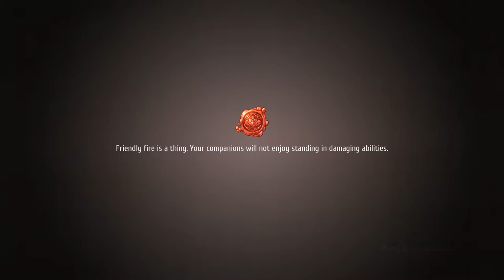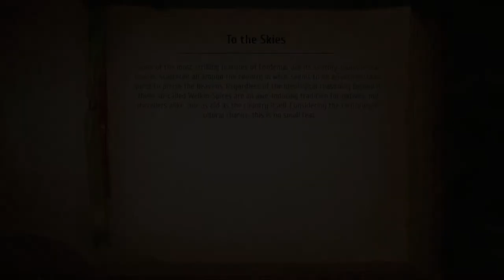Let's Play: Regalia - Episode 11: Vargs Are Not Wolves